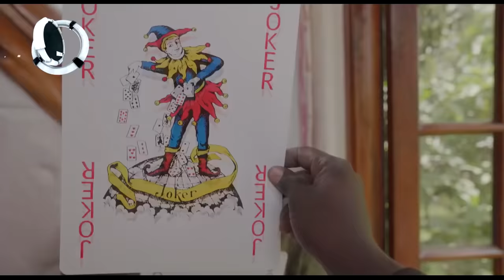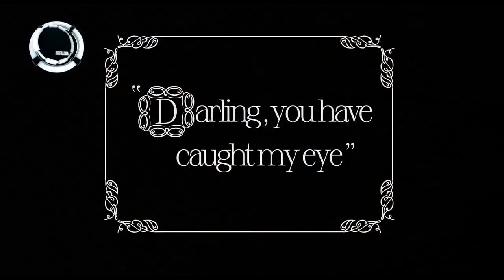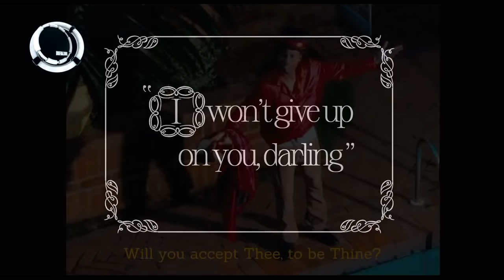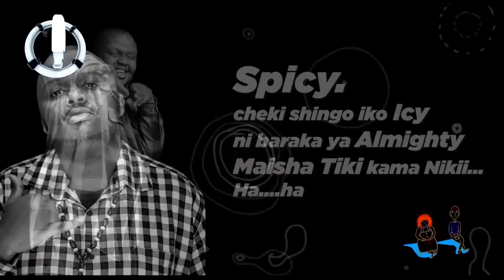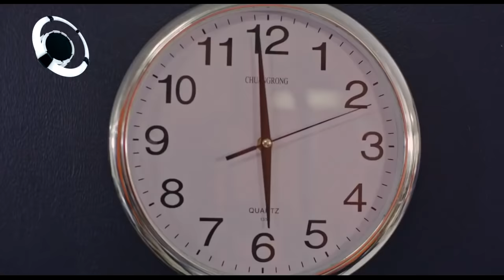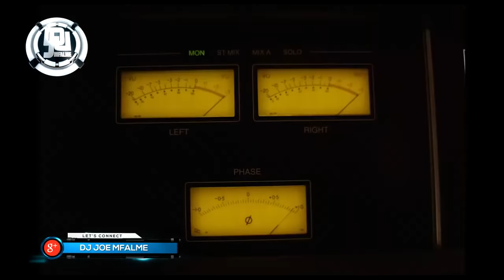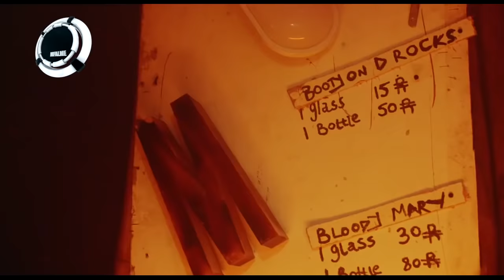Dj Joe Mfalme Mix 66 - 2021 Bangers, Naija, Gengetone, Amapiano, Afrobeats.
What a year it’s been, if you’re reading this, You made it this far. 👏🏽… DJ Joe Mfalme presents the 66th Double Trouble mix tape, the BangersEdition featuring the BEST OF 2021 in Audio and Video format. This mix is bound to keep you entertained through out December as you perambulate into the new year ; in the meantime Download this mix directly from this site, enjoy and share widely.

You can listen to any of my other mixes here 👇🏽